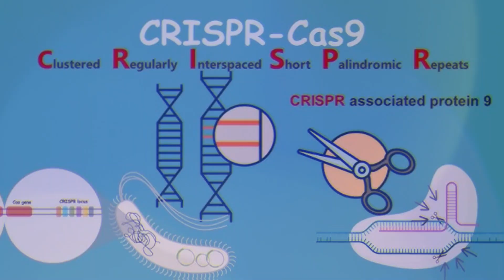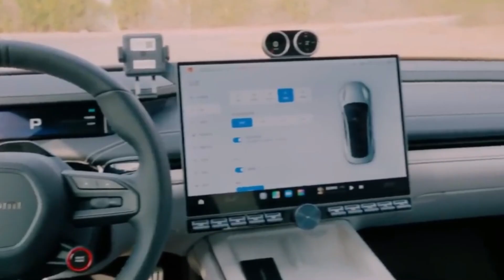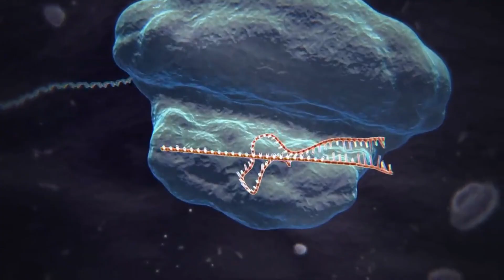15 Technologies That Show China’s Already in 2050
15 Technologies That Show China’s Already in 2050

What if we told you the future isn’t years away... it’s already here — and it’s happening in China?

From AI-powered police and flying cars to quantum internet and gene-edited superhumans, these aren’t prototypes. These are real technologies, active now, shaping a world that feels like science fiction — but it’s already someone’s reality.

In this video, we dive deep into 15 mind-blowing innovations that prove China has leapfrogged the rest of the world and is living in 2050… today.

🌐 Tech featured in this video:

Robot dogs with flamethrowers 🐕🔥

600 km/h maglev trains 🚄

AI police sunglasses 👓

CRISPR-edited babies 🧬

Baidu’s robotaxis 🤖🚕

Quantum communication satellites 🛰️

This isn’t about hype — it’s about what’s already deployed and changing lives.

If you’re ready to see what the future looks like (and why the rest of the world is falling behind), hit play.